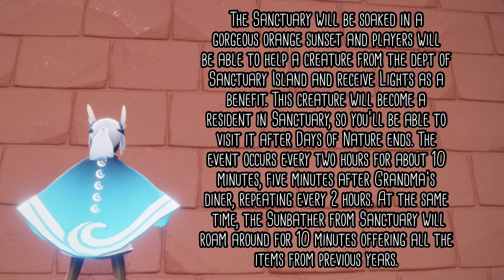Days of Nature 2022 Turtle Cape | Sky Children of The Light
Days of Nature is back again this year with a new charity event. From 00:00 Monday April 18 through 23:59 May 1st PDT (UTC-7), players who have completed at least Hidden Forest can celebrate the occasion with other Sky children to benefit life in the oceans within Sky—and in the real world around us through a charity partnership with the organization The Ocean Cleanup. TGC will donate 100% of the NET proceeds from the Days of Nature Turtle Accessory to charities working to rid the ocean of plastics. - Sky Wiki

Find me at Instagram @dustyrose_sky or
Discord DustyRose#1183